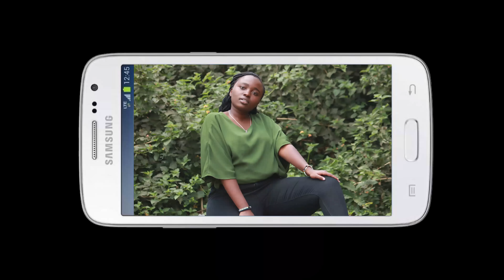KUKANYAGANA (send skiza 7582117 to 811) PADI WUBONN X ALEX MATHENGE (OFFICIAL VIDEO 4k)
SCRIPT & DIRETION ... Padi Wubonn
ART DIRECTOR Alex Mathenge

video ... A BFL nation
Mr. Pockah Did It ... videography & edit

Audio... Spine Records
Terrence On The Track

Photography ... Ronnah

MAIN COMICS .Robba Msanii
                               Mac B Benah

PRISONERS ... Zachariah and team

Dressed by Chira Kenya

School girl. Kadot
Vixen. Shilah
Mother Carol Roka